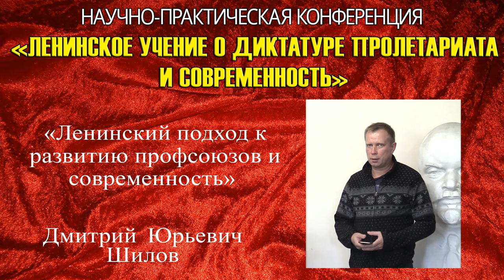«Ленинский подход к развитию профсоюзов и современность». Д.Ю.Шилов. Ленину 150 лет.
«Ленинский подход к развитию профсоюзов и современность». Дмитрий Юрьевич Шилов, монтажник радиоэлектронной аппаратуры ООО «КБСМ», сопредседатель идеологической комиссии ЦК Рабочей партии России.
Научно-практическая конференция «Ленинское учение о диктатуре пролетариата и современность», посвящённая 150-летию со дня рождения Владимира Ильича Ленина (дом-музей Ульяновых-Елизаровых, Ленинградская область, посёлок Ульяновка, 22 августа 2020 года).

Для пожертвований в Фонд Рабочей Академии:
Карта Сбербанк:
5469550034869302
Михаил Васильевич П.